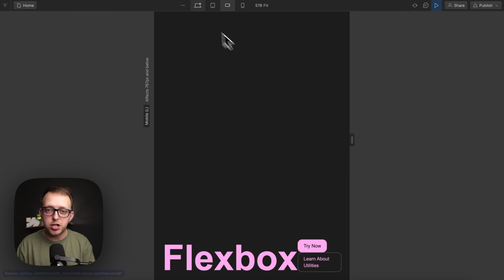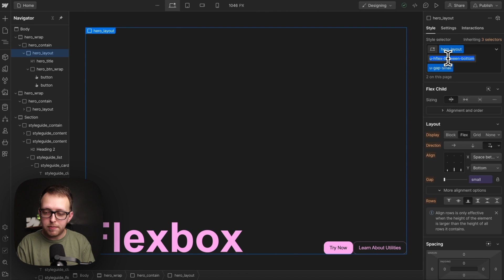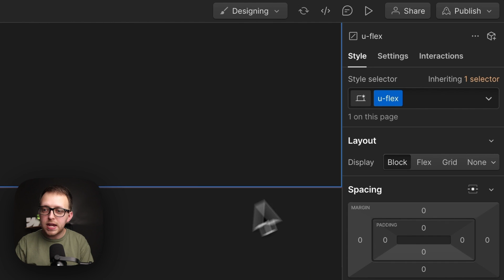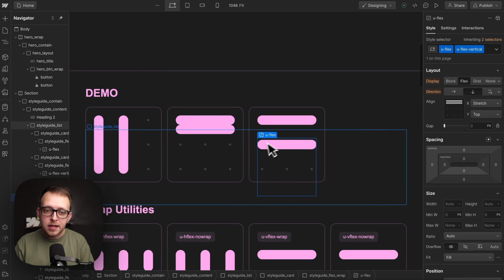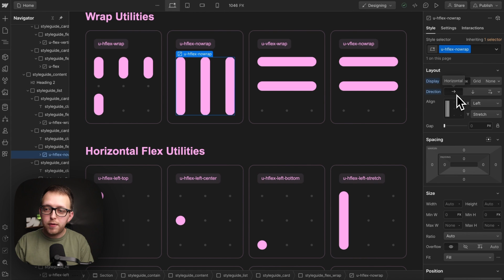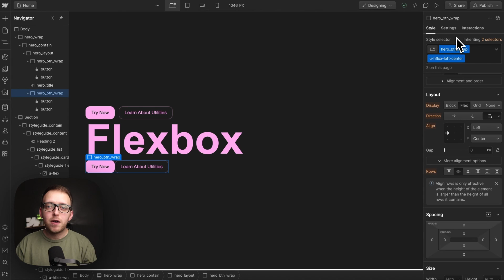Become a Webflow Utility Class Pro